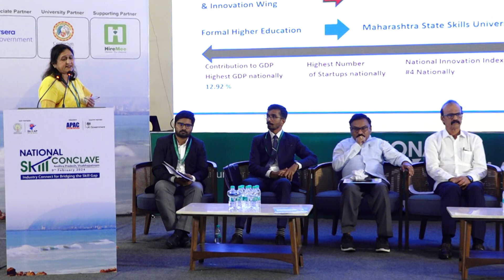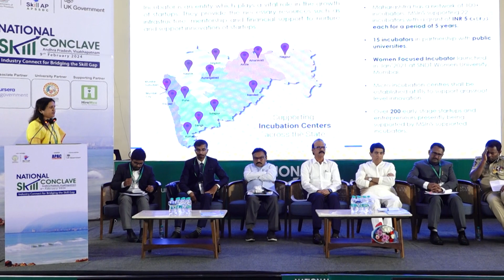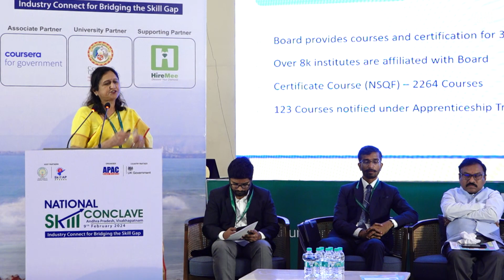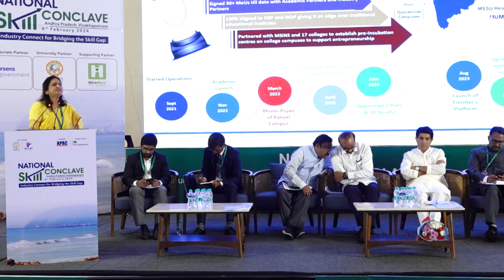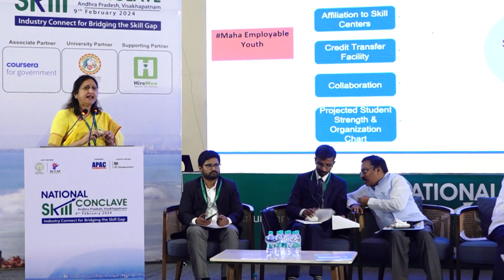APAC National Skill Conclave| Dr Apoorva Palkar Founding Vice Chancellor, MH State Skills University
APAC National Skill Conclave : Dr Apoorva Palkar Founding Vice Chancellor, Maharashtra State Skills University